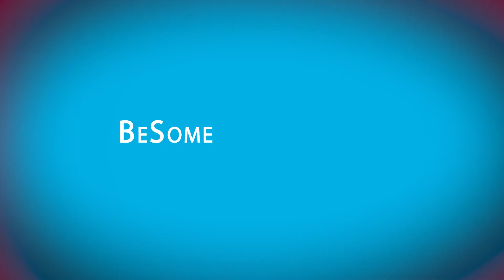BSA Spotlight: Case Manager - Stephanie Spitz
Assesses patient's psycho-social needs. Develops and implements treatment plans. Provides professional social services to patients and families. Counsels patients and families regarding therapies. Reviews and modifies treatment plans as needed. Performs interventions according to treatment plans and organizational policies. Ensures treatment notes are recorded in patients' medical charts in accordance with industry standards and organizational policies. Makes referrals to case manager as appropriate and refers family to community support services and resources. Master's degree and state clinical license required and two years experience.